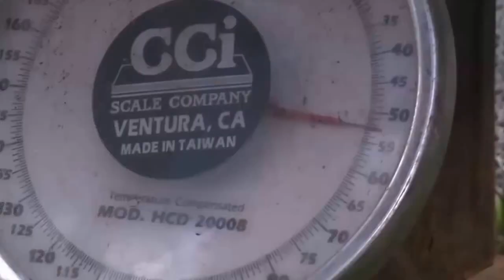ฝรั่งหาหอยกูอีดั๊กขาย Geoduck ได้เยอะมาก ส่วนบ้านเราหาหอยเชอรี่ขาย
พาไปดูฝรั่งหาหอยกูอีดั๊กขาย Geoduck ลงทุนมากเพราะหอยมีราคาแพง แถมรสชาดอร่อย นิยมขายส่งร้านอาหารชูชิ